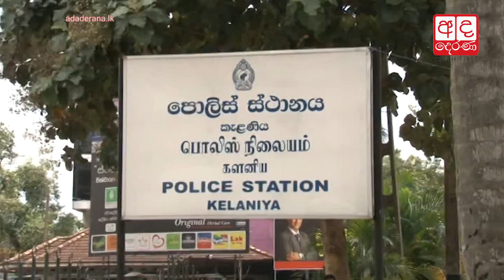Man arrested with heroin in Kelaniya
කැලණිය, ගෝණවල ප්‍රදේශයේදී හෙරොයින් ජාවාරමක නිරත පුද්ගලයෙකු අත්අඩංගුවට ගෙන තිබේ.